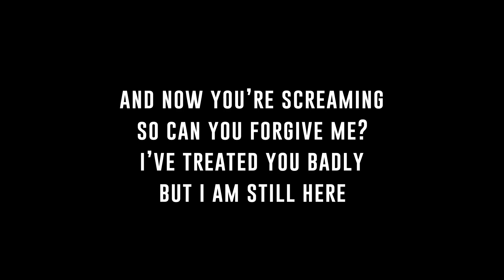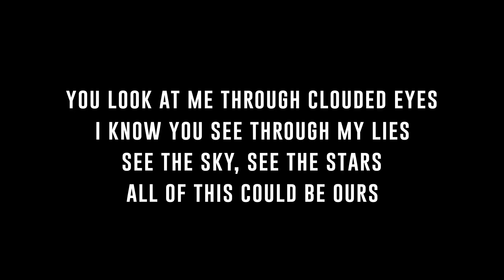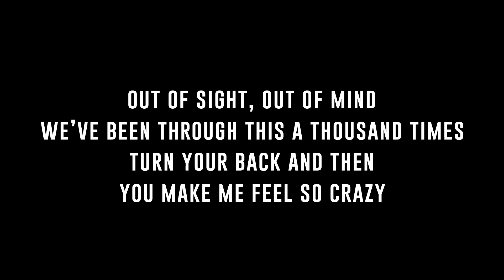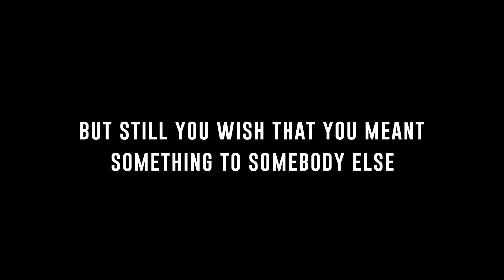Something [Key -3] - Escape the Fate | This War Is Ours | Karaoke Instrumental with Lyrics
Song: Something
Artist: Escape the Fate
Album: This War Is Ours